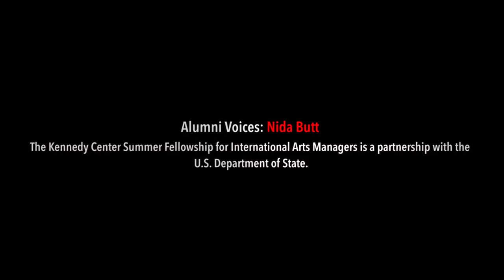Alumni Voices Nida Butt HD